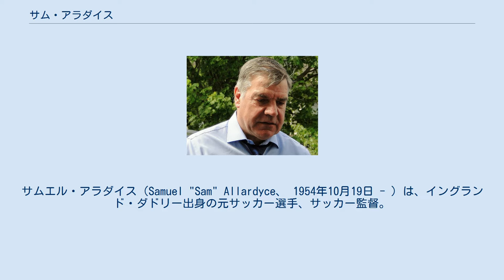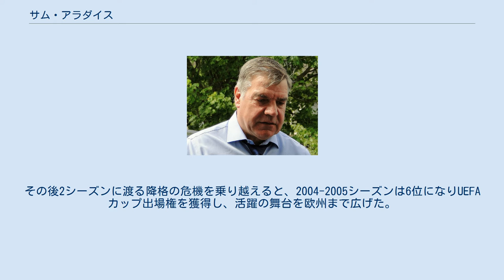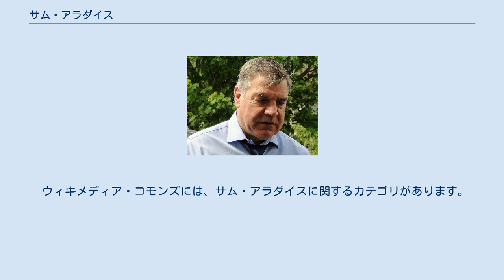サム・アラダイス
サムエル・アラダイス（Samuel "Sam" Allardyce、 1954年10月19日 - ）は、イングランド・ダドリー出身の元サッカー選手、サッカー監督。
通称「ビッグ・サム」 。
現在はプレミアリーグ・ウェスト・ブロムウィッチ・アルビオンFCの監督を務めている。
 選手時代はセンターバックとしてプレー。
1973年にボルトン・ワンダラーズFCでプロデビューし、7年間で184試合に出場し、21得点を挙げるなど主力として活躍した。
その後はイングランドのチームを転々とし、1983年にはアメリカ合衆国でもプレー。
アラダイスはアメリカン・フットボールの練習を取り入れることがあるが、この時の経験から受けた影響が大きい。
 1989年、ウェスト・ブロムウィッチ・アルビオンに移籍すると、アシスタントコーチを兼任、プレイングマネージャーとして指導者の道を歩き始める。
1991年にはアイルランドのリムリックFCの監督に就任し、チームを昇格に導いている。
1992年にかつてキャプテンを務めたこともあるプレストン・ノースエンドで現役生活を終えた。
 現役引退後はブラックプールFC、ノッツ・カウンティFCを経て、1999年に古巣であるボルトンの監督に就任。
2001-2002シーズンをディビジョン1(実質2部)3位で終えると、プレーオフの末プレミアリーグに昇格させる。
その後2シーズンに渡る降格の危機を乗り越えると、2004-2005シーズンは6位になりUEFAカップ出場権を獲得し、活躍の舞台を欧州まで広げた。
2007年、ボルトンと結んでいた10年契約を解除し、ニューカッスル・ユナイテッドの監督に就任。
この移籍の理由にタイトルの獲得を挙げており、不振に喘ぐ古豪ニューカッスルをどのように復活させるか手腕が問われたが、2008年1月、成績不振を理由に解任された。
2008年12月、ブラックバーン・ローヴァーズFCの監督に就任。
その後いくつかのクラブで監督を務めた。
 2016年7月、イングランド代表監督に就任。
ところがデイリー・テレグラフが仕組んだ囮取材でFIFAやFAが禁じている選手の第三者保有について「（禁止は）バカげたルールだ」とコメントしたことやロイ・ホジソン前監督やイギリス王室を侮辱したこと、加えて選手の移籍で架空契約を結ぼうとしていた事などが明るみに出て、わずか2か月で解任されている 。
 2016年12月、クリスタル・パレスFCの監督に就任。
2016-17シーズン終了まで指揮を執り、2017年5月に辞任と監督業からの引退を発表した。
 しかし2017年11月30日、解任されたロナルド・クーマンの後任としてエヴァートンFCの監督に就任した。
 一時は降格圏にも沈んでいたチームを建て直し、最終的にリーグ戦を8位で終え、シーズン終了後退任した。
 ロングボールを多用とした戦術を取る為、「古典的」「つまらない」と試合内容について批判される事も多いが、当時ディビジョン1に甘んじていたボルトンをプレミアリーグに昇格させ、UEFAカップ圏内に食い込むまでの強豪に成長させた。
また、ジェイ＝ジェイ・オコチャ、エル＝ハッジ・ディウフ、イバン・カンポをはじめとする、不調に喘いでいる選手を安価で獲得して再生させる事でも有名である。
 また、ダーツの腕前はプロ並と言われている。
 ウィキメディア・コモンズには、サム・アラダイスに関するカテゴリがあります。